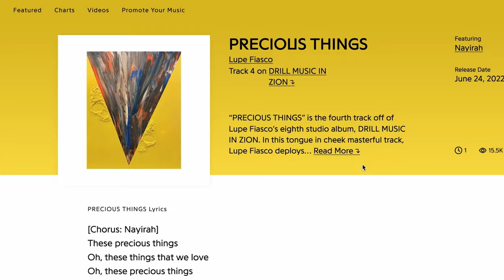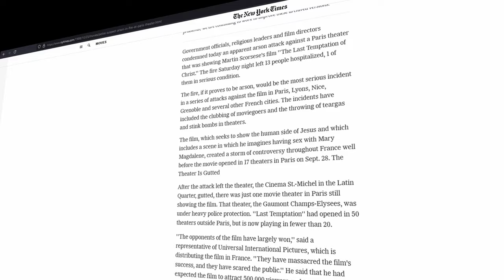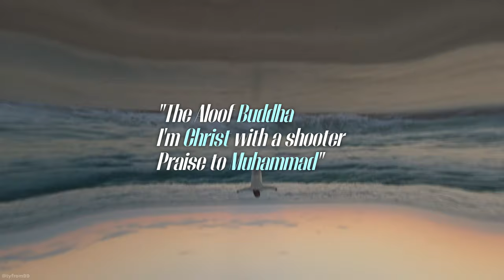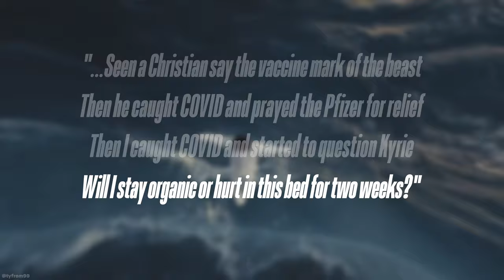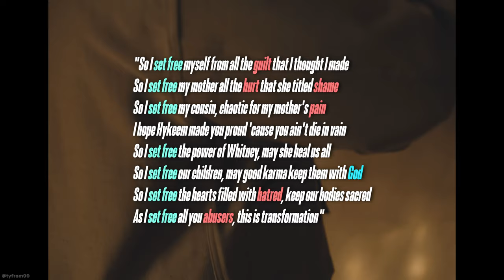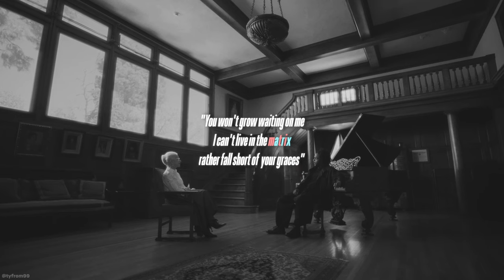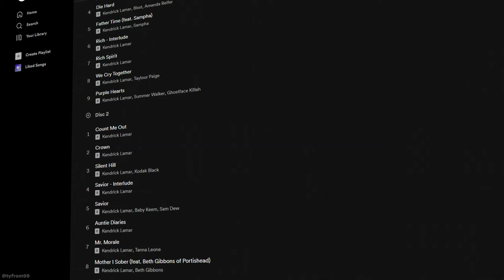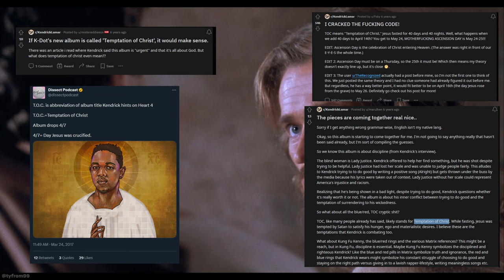The Last Temptation of Kendrick Lamar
Good album.